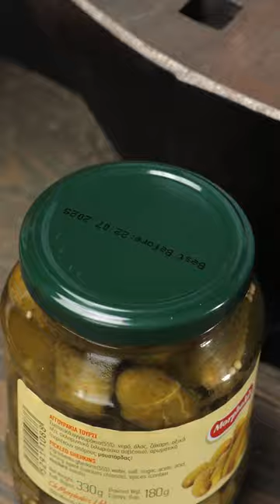We made a fantastic photo locket necklace! 📷💖